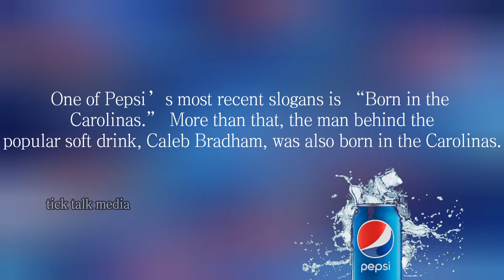Who discovered Pepsi 🥤/ story of Pepsi / tick talk media